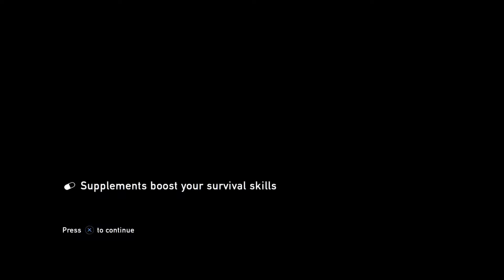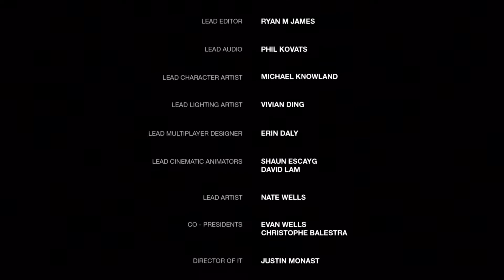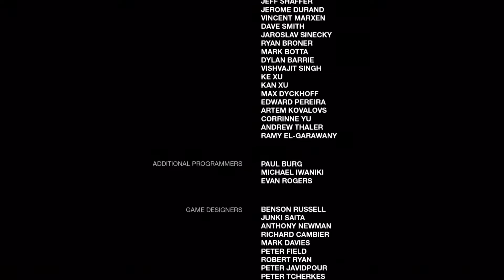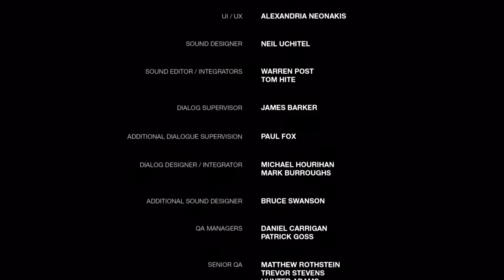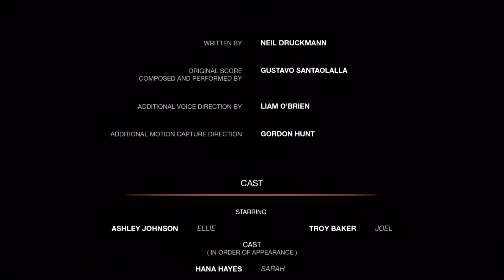"The Finale?" - The Last Of Us Episode 39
The end of The Last Of Us Is upon us, kind of I guess. I suppose you'll just have to watch it to see.